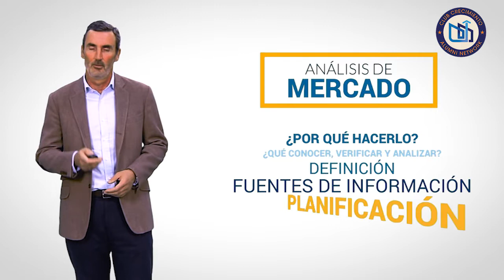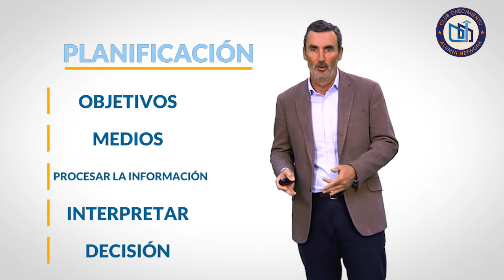01 · Pablo Baquera · Análisis de mercado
Programa Crecimiento Empresarial

La Dirección General de Industria y de la Pequeña y Mediana empresa ha lanzado el PROGRAMA DE CRECIMIENTO EMPRESARIAL cuyo objetivo es consolidar y mejorar el crecimiento de las PYMES que cuentan con fabricación propia en España.
Se trata de un Programa de asesoramiento a las empresas de los sectores industriales, en las áreas de digitalización, innovación, marketing, financiación, operaciones y recursos humanos.
En la fase inicial (2018), se realizó un diagnóstico que ha servido de base para la elaboración posterior de un Plan de Crecimiento, diseñado a medida de las empresas participantes en este programa 2019.
Cada empresa seleccionada dispone de 50 horas de asesoramiento.
Este programa es promovido por la Secretaría General de Industria y de la Pyme con profesionales especializados bajo la coordinación de Fundación EOI.